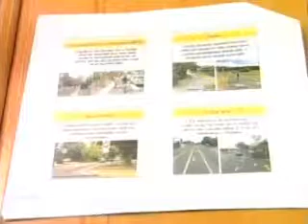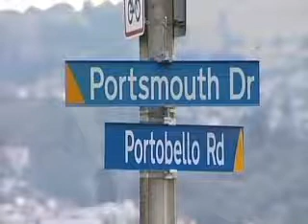Cycle network endorsed by Council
The South Dunedin cycle network has been endorsed by the Dunedin City Council, despite concerns by some on the route, and others in the council. The decision means $2.5 million of work this calender year.  But a meeting to make the decision did not pass without an ideological clash.